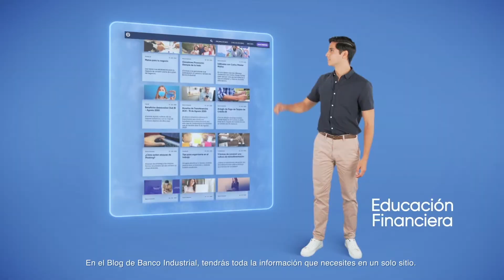BloggéaloConBi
En el BlogBi podrás mejorar tus finanzas personales y empresariales, además de conocer nuestras últimas noticias.
¡Aprende, descubre, entérate!